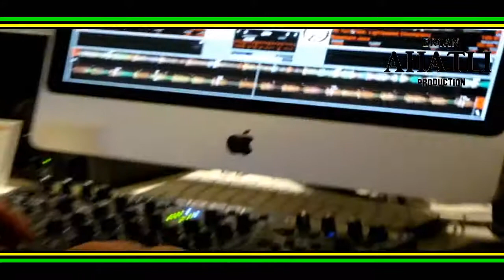КЮЧЕК 9-КА - KuCHeK Mix 2022 - ERCAN AHATLI - Кабадан кючек ♫ █▬█ █ ▀█▀ ♫ ☆